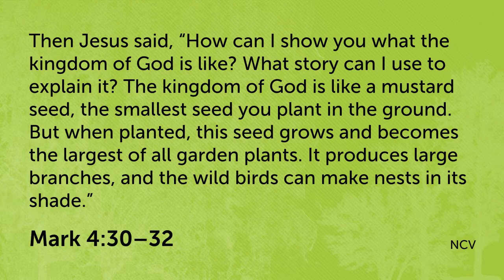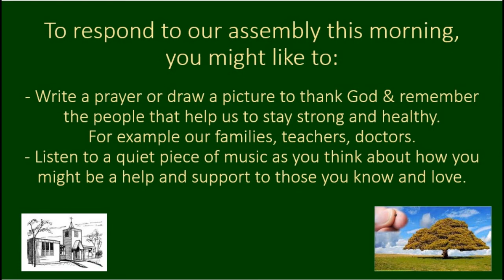Stories from the garden: The Mustard Seed becomes a big tree that is special and important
Jesus speaks to the question of significance.  We may feel small and powerless, but he values the small things and says that they can grow into something strong and powerful.  Their influence can help others.